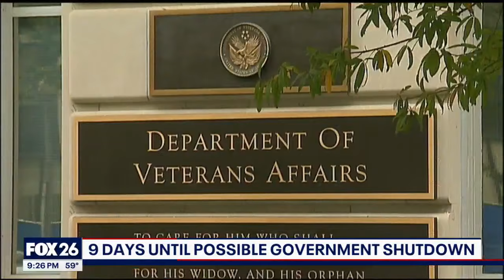Potential government shutdown looms if congress fails to reach deal by January 19th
A need-to-know recall alert for Ford owners, the automaker reveals a serious issue with the oil tank in nearly 140,000 vehicles, posing a risk of sudden oil pressure loss and potential serious crashes.